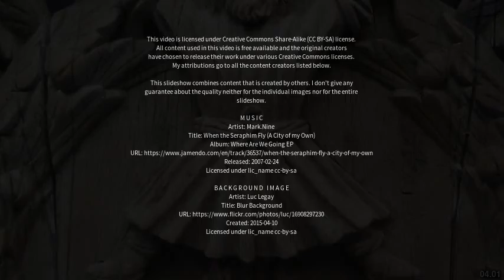Best places to visit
Best places to visit - Saint Andrews (Canada) Best places to visit - Slideshows from all over the world - City trips, nature pictures, etc.